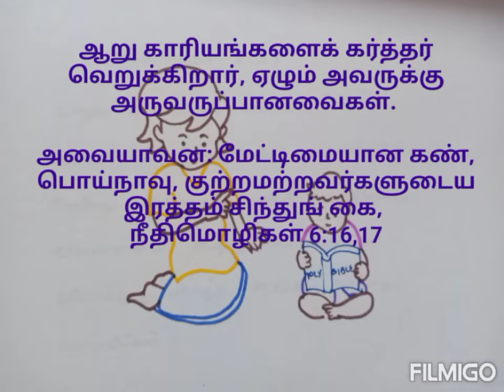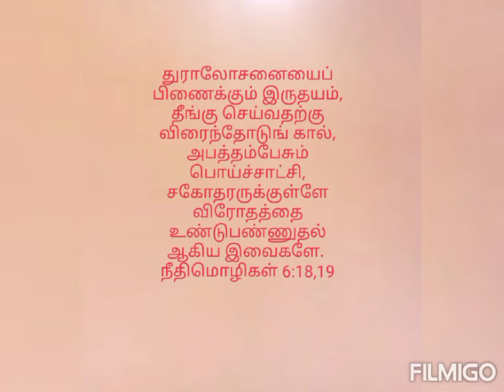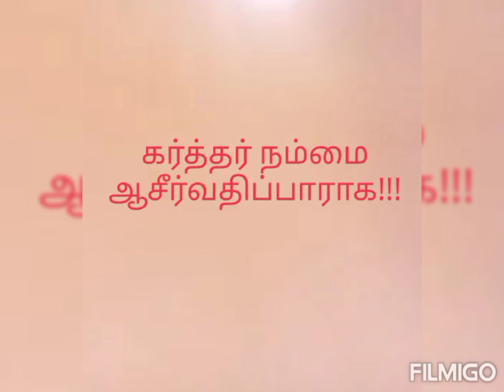பொய் - கர்த்தருக்கு அருவருப்பாணது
ஆறு காரியங்களைக் கர்த்தர் வெறுக்கிறார், ஏழும் அவருக்கு அருவருப்பானவைகள்.
நீதிமொழிகள் 6:16

அவையாவன: மேட்டிமையான கண், பொய்நாவு, குற்றமற்றவர்களுடைய இரத்தம் சிந்துங் கை,
நீதிமொழிகள் 6:17

துராலோசனையைப் பிணைக்கும் இருதயம், தீங்கு செய்வதற்கு விரைந்தோடுங் கால்,
நீதிமொழிகள் 6:18

அபத்தம்பேசும் பொய்ச்சாட்சி, சகோதரருக்குள்ளே விரோதத்தை உண்டுபண்ணுதல் ஆகிய இவைகளே.
நீதிமொழிகள் 6:19

பயப்படுகிறவர்களும், அவிசுவாசிகளும், அருவருப்பானவர்களும், கொலைபாதகரும், விபசாரக்காரரும், சூனியக்காரரும், விக்கிரகாராதனைக்காரரும், பொய்யர் அனைவரும் இரண்டாம் மரணமாகிய அக்கினியும் கந்தகமும் எரிகிற கடலிலே பங்கடைவார்கள் என்றார்.
வெளிப்படுத்தினத விசேஷம் 21:8